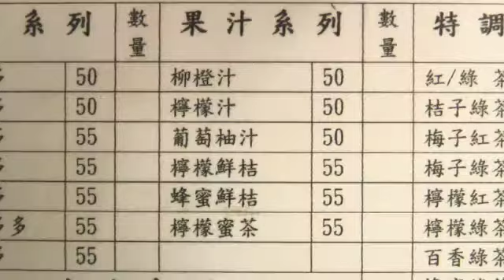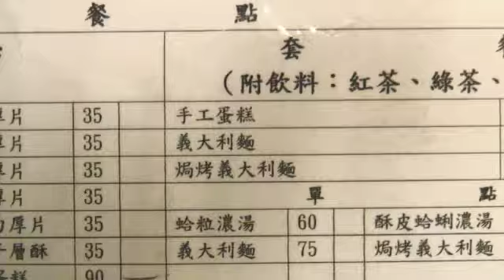【阿松来了】TaiwanGourmet台湾グルメうまいもの特集／大口吃遍台灣美食ランキング蘭嶼５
【阿松来了】TaiwanGourmet台湾グルメうまいもの特集／大口吃遍台灣美食ランキング〜蘭嶼５